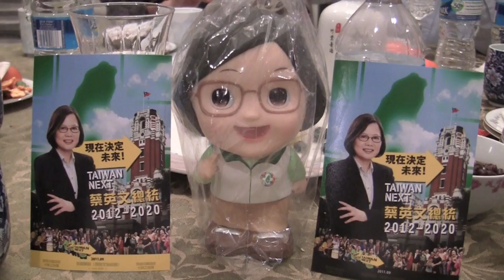「最後一哩路」~藍綠拼和諧 國家大團結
我們「外省中間選民小英之友會」的看法，只要綠軍不主動歡迎國旗，
就很難再爭取那「最後一里路」過半所須 的 5％。
 我們很遺憾「國旗挺小英」效應未能發酵，零星的響應我們感念在心，
但是只要民進黨不做，就不可能蔚成風潮。
藍綠放兩邊，台灣擺中間+藍綠拼和諧 台灣大團結